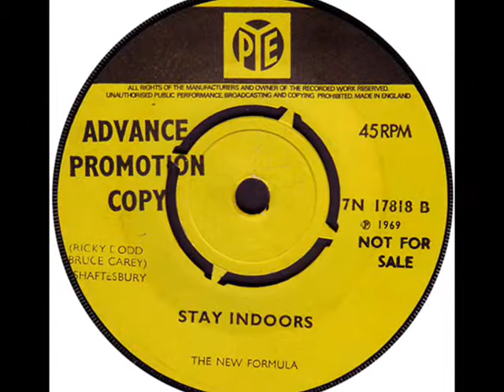The New Formula Can`t You See That She Loves Me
The b.side to the 1967 single I Wanna Go Back There Again Can`t You See That She Loves Me was written by J.Vincent Edwards and he tells me was the first of his songs that was covered by another artist.